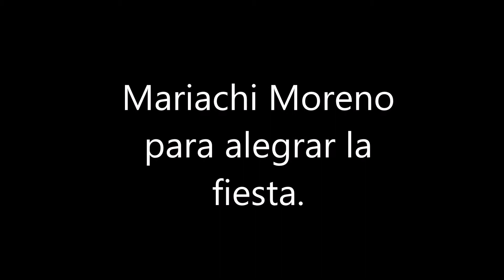Mariachi moreno, la chuparosa